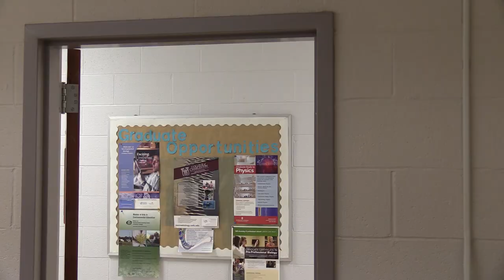Lens-Short Film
When four students accidentally switch glasses they become each others personality.

Made at Asbury University